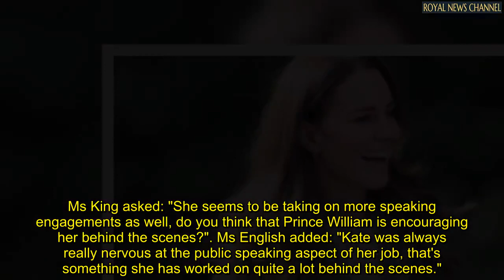Kate made William 'proud' after working on royal duty which made her 'incredibly nervous'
KATE, The Duchess of Cambridge has made Prince William "proud" after overcoming the part of royal duty that made her incredibly "nervous," according to a royal expert.